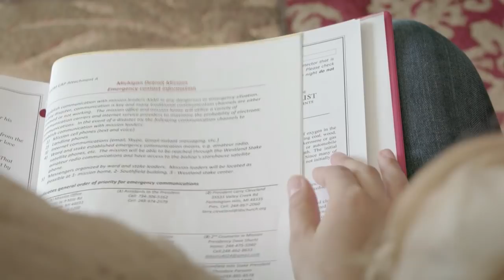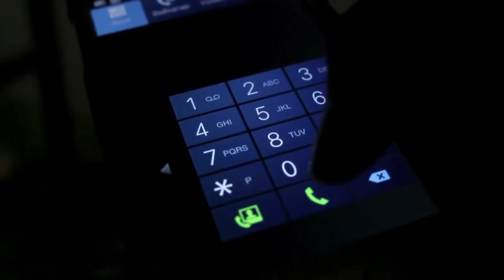The SafetyZone: Carbon Monoxide